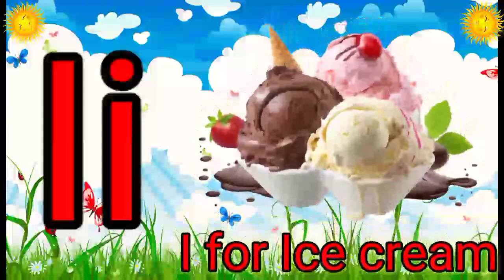One two three, learn to count, 123 Numbers, 1 to 100 counting, alphabet a to z, ABCD, RRKA - 465